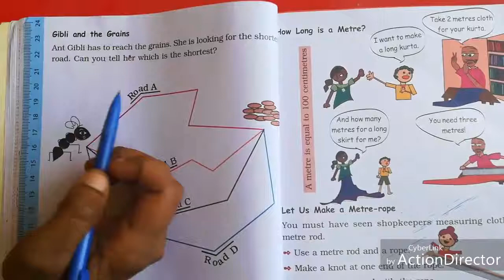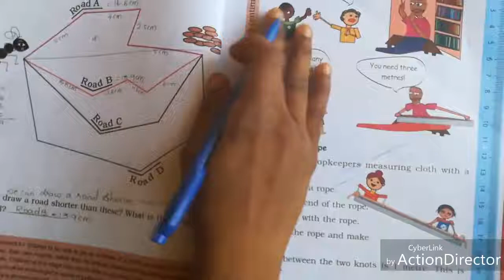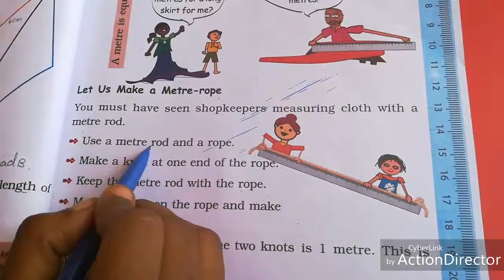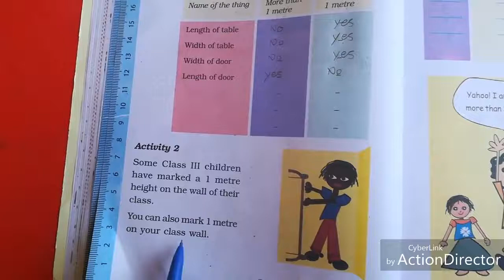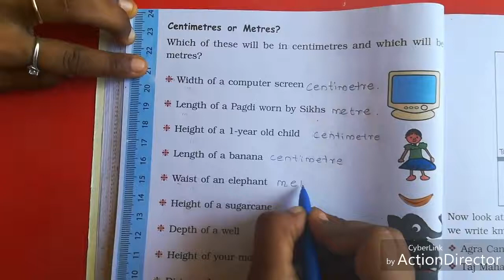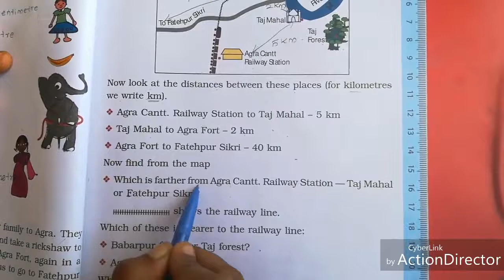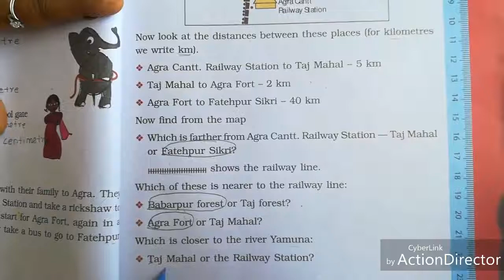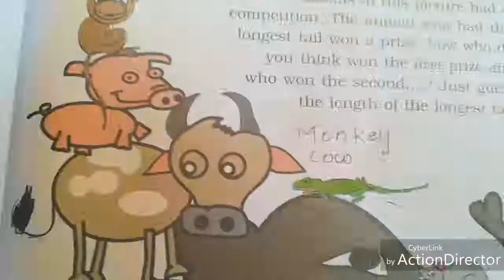SJV Grade 3 Maths Long and small part 2